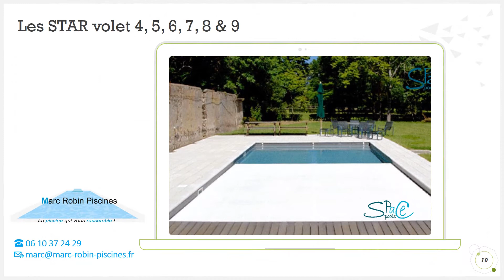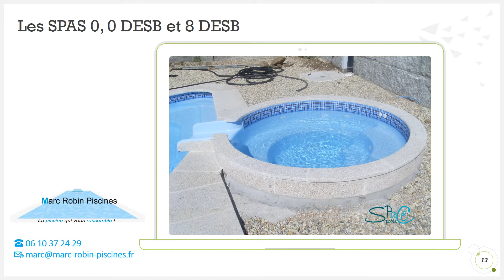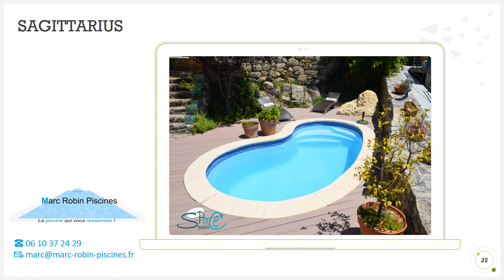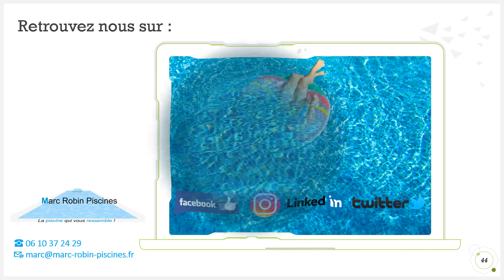🌼 🌻 🌞 Créez-vous de nouveaux souvenirs inoubliables avec la piscine qui vous ressemble !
🏊 qu'elle soit petite comme la Star 4 ou très grande et rectangle à fond plat  comme les Space ou les Sky ou encore les Star,

🏊 qu'elle soit sportive comme les Swim, les nouveux modèles 2020,

🏊 qu'elle soit plutôt relax comme les Hydra ou les Cassiopea avec leur spa,

🏊 qu'elle soit eliptique comme les Andromeda, Mars, Orion, Sagittarius, ou Scorpio,

🏊 qu'elle soit à fond plat comme les Pisces, Vega, Libra, Beta, Saturn, Deneb

🏊 ou fond incliné comme les Vega P, Deneb P, Phoenix, Capricorn, Neptune Jupiter, Uranus,

🏊 qu'elle soit modulaire comme les Romaine, King, Majjestic, Luxury ou Nuvea,

vous trouvez forcément le modèle qui vous convient parmi la vaste gamme de piscines Space Pools proposée en exclusivité sur la Gironde par 🏊Marc Robin Piscines 🏊.

Que votre future piscine soit à l'extérieur ou à l'intérieur, sur une terrasse ou dans un jardin, 🏊Marc Robin Piscines 🏊 apportera une réponse professionnelle à vos attentes et adaptée à votre budget avec les piscines Space Pools qui bénéficie d'une très longue expérience et d'une grande connaissance dans la fabrication de piscines coques polyesters de très haute qualité.

👙 Posez toutes vos questions à 🏊‍♀️Marc Robin Piscines 🏊‍♀️ en composant le 📞 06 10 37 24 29

🩲 Prenez ensuite rendez-vous pour valider votre commande. 🏊‍♀️Marc Robin Piscines 🏊‍♀️se déplace évidemment en respectant les gestes barrière, tout en étant muni d'un masque et de gel hydroalcoolique.

🚚 Fixez votre date de livraison. L'usine Space Pools située en Espagne produit et vous livre rapidement .

Avec 🏊‍♀️Marc Robin Piscines 🏊‍♀️ vous avez trouvé une réponse professionnelle pour concrétiser enfin votre projet piscine.

A vous de plonger maintenant !

Marc